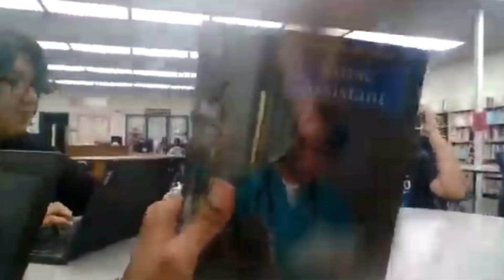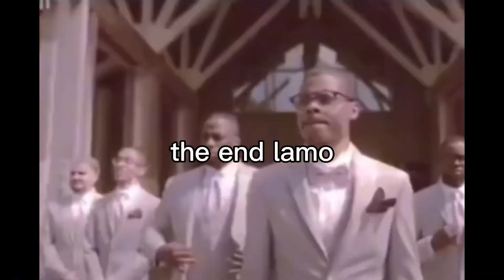YOU WONT LAST 5 MINUTES WATCHING THIS!! | Library Shenanigans - part 3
this one’s short but it’s still exquisite

hi